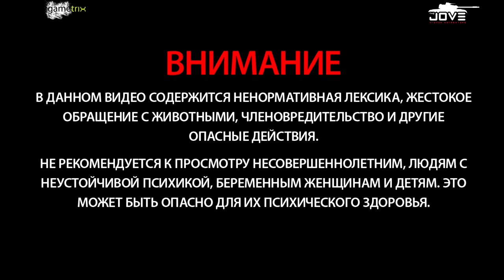Про ИС 4 и Д 25Т